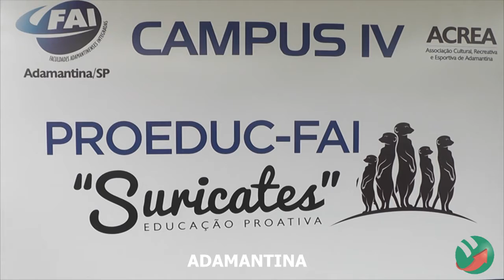Web TV Folha Regional - Lançamento do Campus IV da FAI